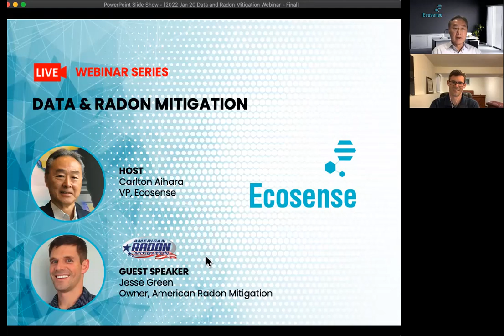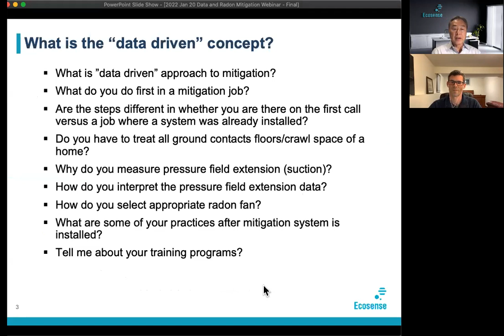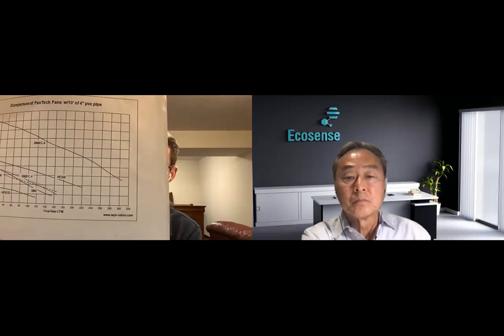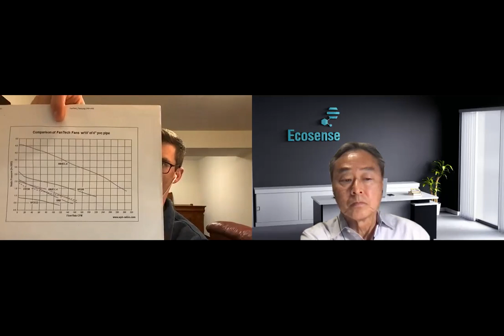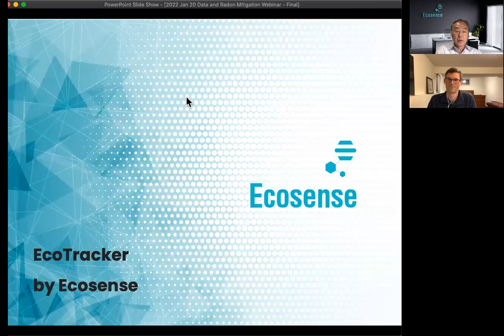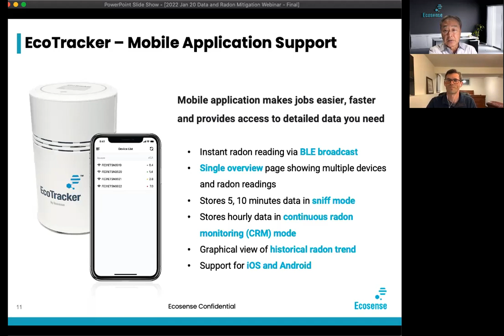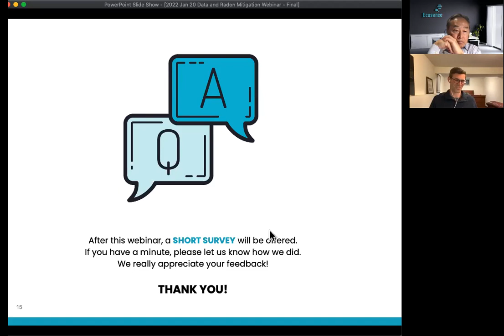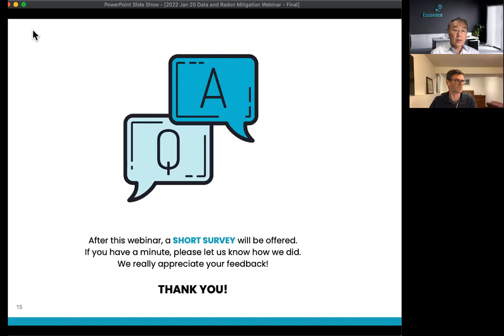How data improves radon mitigation process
We spoke to radon mitigator Jesse Green to find out why do we need data to make decisions about installing an optimal radon mitigation system

1:08 First impression
1:59 Favorite features
3:08 Work flow improvements
5:48 Radon mitigation use cases